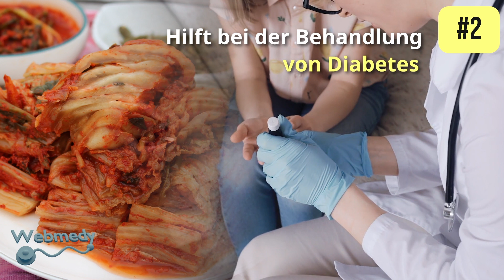Kimchi: Das probiotische Kraftpaket | Die 6 wichtigsten gesundheitlichen Vorteile von Kimchi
In diesem Video erkunden wir die vielen gesundheitlichen Vorteile des koreanischen fermentierten Gerichts Kimchi. Erfahren Sie, wie dieses probiotikareiche Gericht die Verdauung ankurbeln, bei Diabetes helfen und möglicherweise chronische Krankheiten abwehren kann.

Bei webmedy setzen wir uns leidenschaftlich dafür ein, Menschen zu befähigen, die Kontrolle über ihre Gesundheit und ihr Wohlbefinden durch die neueste Gesundheitstechnologie zu übernehmen. Wir verstehen, dass wahres Wohlbefinden nicht nur die Abwesenheit von Krankheit bedeutet, sondern ein ganzheitlicher Ansatz, der körperliches, geistiges und emotionales Wohlbefinden umfasst. Wir glauben, dass die Zukunft des Gesundheitswesens darin liegt, die Kraft des Internets der Dinge, der künstlichen Intelligenz und der tragbaren Technologie zu nutzen, um ein wirklich vernetztes Ökosystem für Gesundheit und Wohlbefinden zu schaffen. Wir glauben, dass wir durch die Nutzung der Kraft dieser Spitzentechnologien ein wirklich vernetztes Ökosystem für Gesundheit und Wohlbefinden schaffen können, das es Einzelpersonen ermöglicht, die Kontrolle über ihre Gesundheit und ihr Wohlbefinden zu übernehmen.

Wir sind bestrebt, Ihnen die Informationen und Dienstleistungen bereitzustellen, die Sie benötigen, um Ihre Gesundheit und Ihr Wohlbefinden auf die nächste Stufe zu heben. Machen Sie noch heute mit und beginnen Sie Ihre Reise zu einem gesünderen und glücklicheren Ich!

Bitte helfen Sie uns mit Ihrem Beitrag zum Wachstum unseres Kanals.